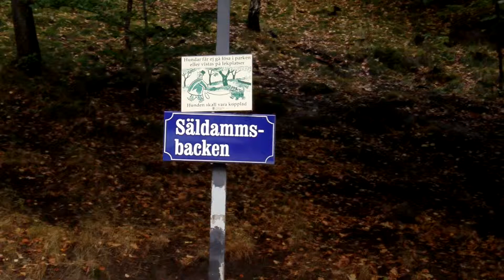Säldammsbacken Slottsskogen Göteborg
Säldammsbacken 300 meter. Klassisk backe för backintervaller.